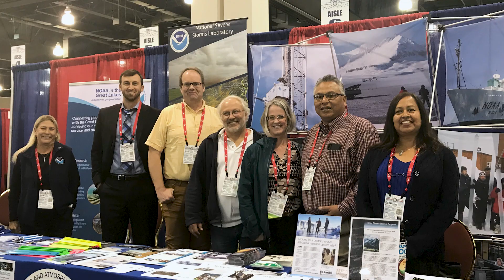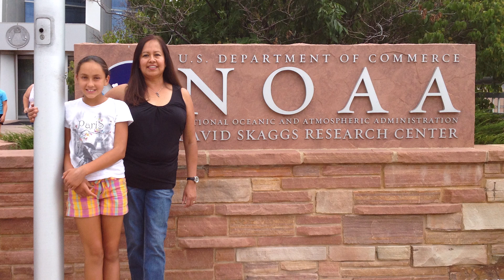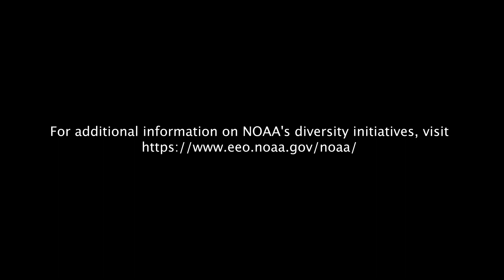NOAA Legends: Georgia Madrid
For NOAA’s 50th anniversary, we interviewed NOAA Legends: people of color who were “firsts” in NOAA science. Georgia Madrid is an Equal Opportunity Specialist for NOAA Research in Boulder, Colorado. As a citizen of the Taos Pueblo and Navajo Tribes, she works to improve the inclusion and understanding of American Indian/Alaska Native issues at NOAA and in the community. Learn more about Georgia and NOAA's 50th anniversary celebration